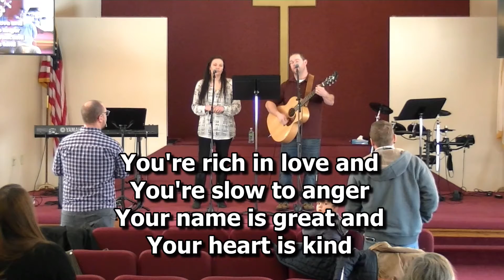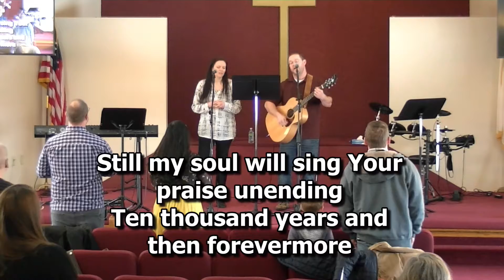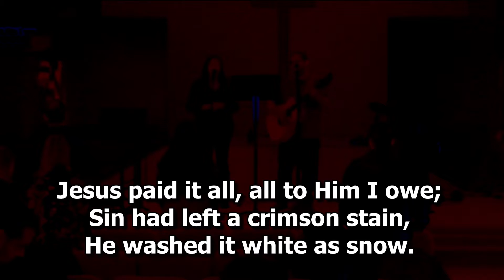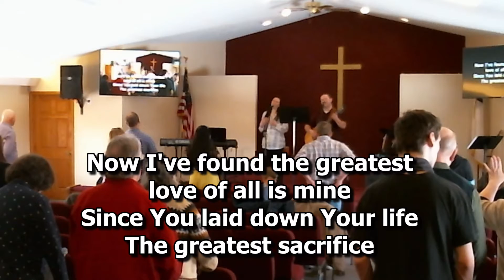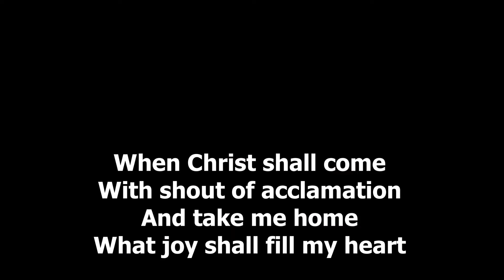Sunday February 21st 2021 Sunday Worship